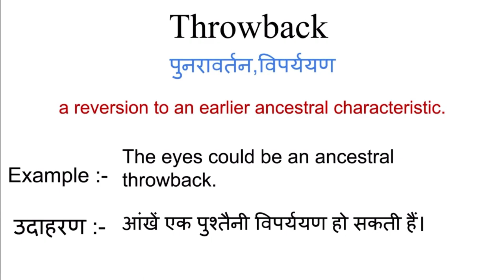Throwback meaning in hindi | Throwback meaning ka matlab kya hota hai | Word meaning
Throwback in hindi
Throwback ka matlab kya hota hai
english to hindi
word meaning
what is throwback
Throwback का हिंदी अर्थ